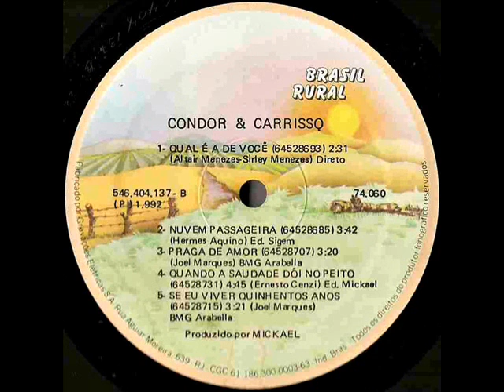Condor & Carrisso - Se Eu Viver Quinhentos Anos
Ano: 1992 Composição: (Joel Marques)